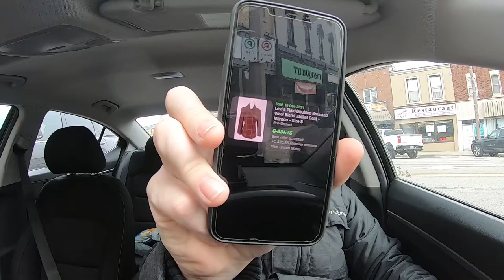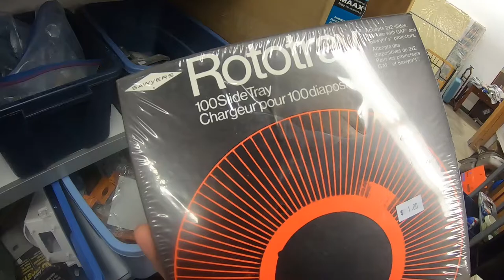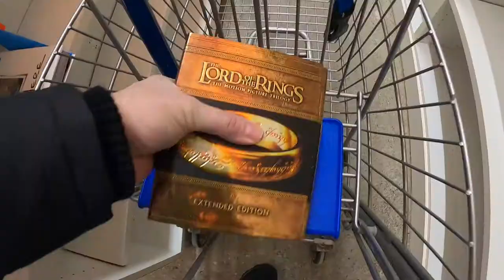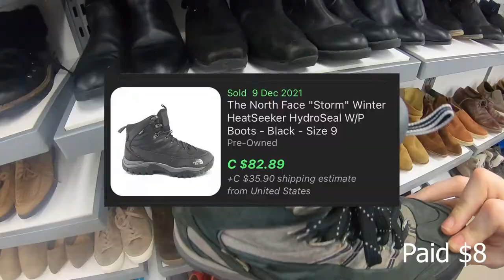Thrifting And Flipping On eBay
Vlog Video - PartTime eBay Reseller!

Ebay Store